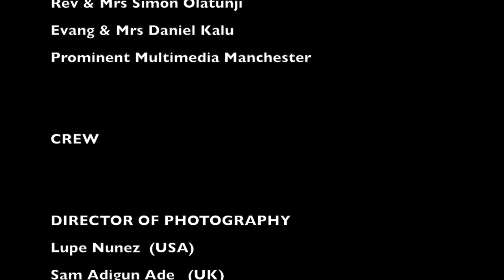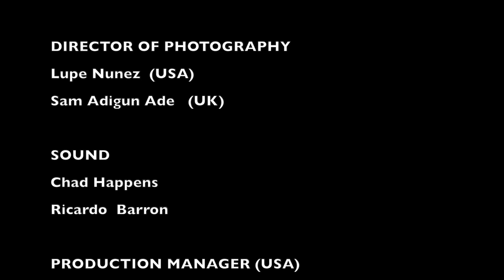CAGED Movie (Christian Movie)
CAGED is a story of a young girl whose name is Libby, She is an opinionated and feisty young girl from a single-parent home who meets the perfect American, rich doctor online and starts a budding romance. But what is love when you can’t be together? So, Libby travels all the way to meet Mr right in the land of opportunity. However, will all be right with Mr right? Find out in this plot-twisting movie.
CAGED movie is a contemporary story that attempts to address issues around online dating and the possible risks. However, it encourages parents on the power of prayer and how to handle wayward children. This beautiful movie was filmed on locations in Houston TX, USA, and Manchester, UK.
Featuring Adedoyin Akande, Yemi Abubakare. Written and Directed by Bola Akande.